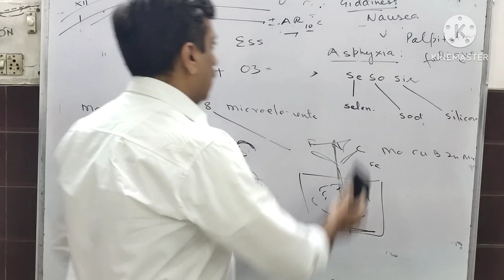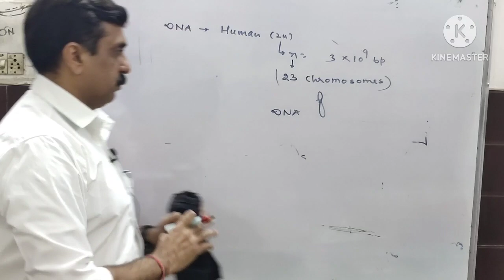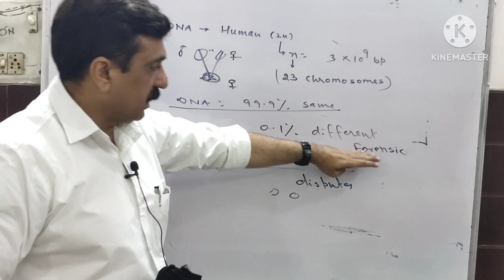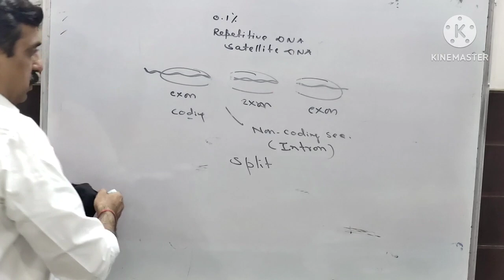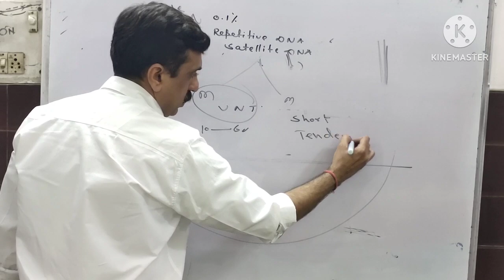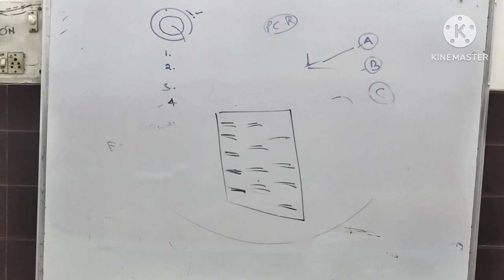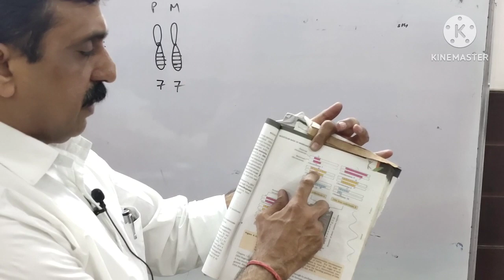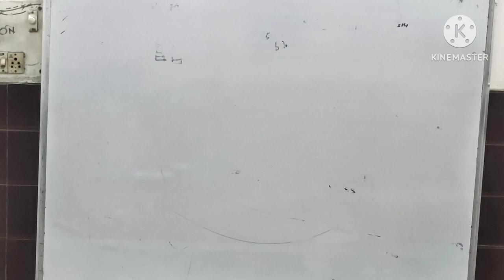DNA Fingerprinting by Dr. Sushil Sharma